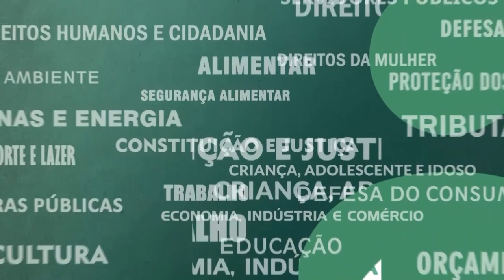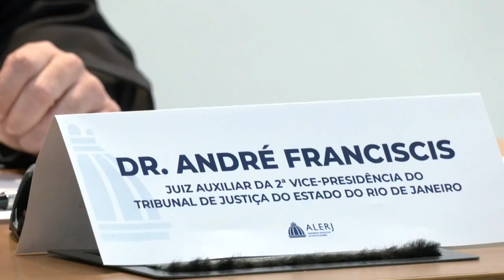Resumo Comissões - Frente Parlamentar Sistema Prisional - 28/02/24